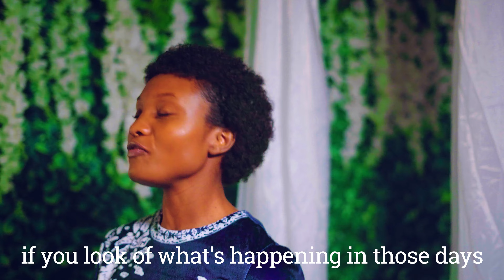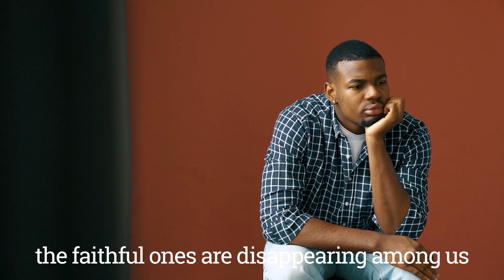Estha Niyokwizera - IBIHE (Official Video)